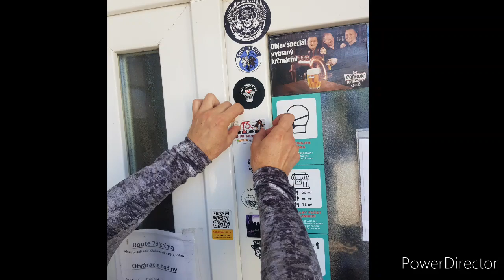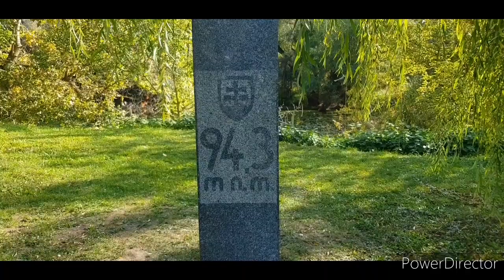Slnečná jesenná nedeľa na moto 🏍✌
Motorkárska krčma vo Veľatoch
Najnižšie položené miesto na SK v Kline nad Bodrogom
Malohorešské pivničky
Bison Restaurant & grill